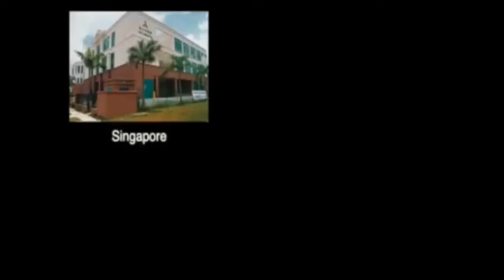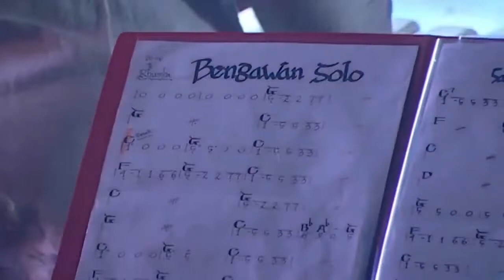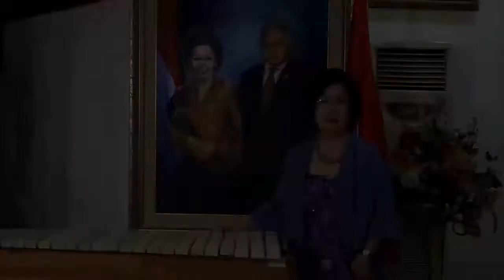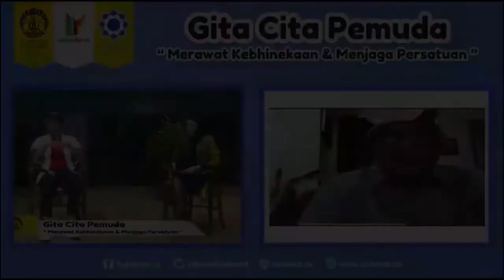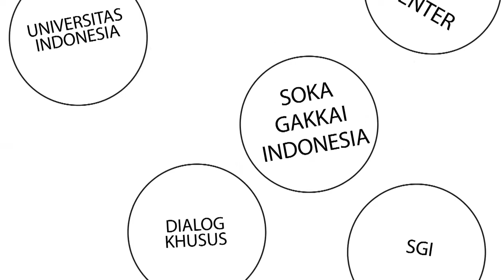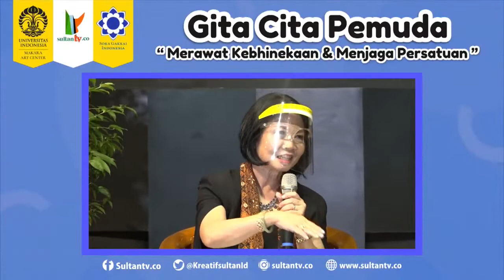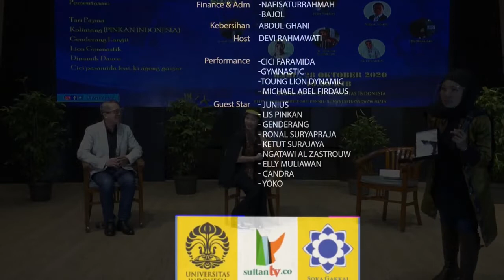Gita Cita Pemuda Merawat Kebhinekaan & Menjaga Persatuan (Versi Sudah diedit.)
Pertunjukan Live Streeming Zoom dan Youtube memperingati Sumpah Pemuda Kerjasama Makara Art Center UI dan Soka Gakkai Indonesia